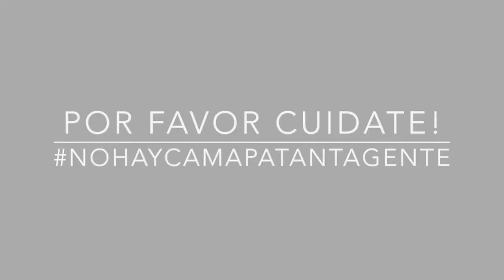EPT: Samara Hudgson Por qué llevas tu pelo como lo llevas?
Samara Hudgson nos cuenta porque lleva su pelo como lo lleva! Si quieres conocer la anécdota de pelos de Samara sigue este enlace